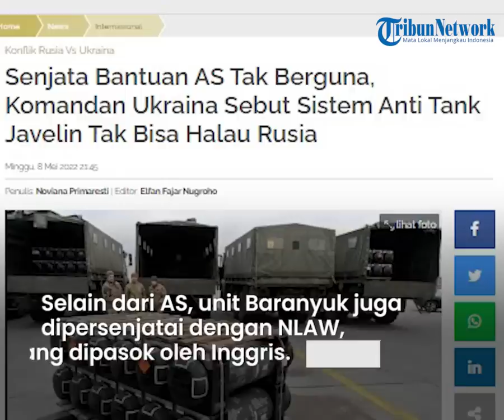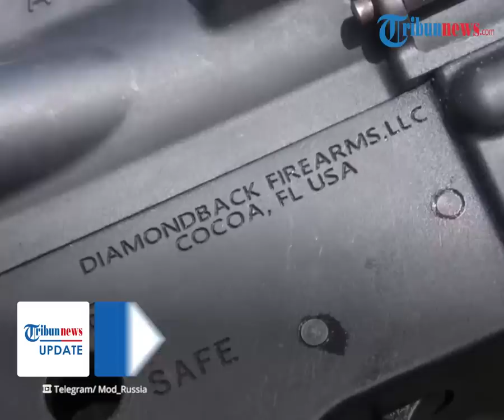Tak Hanya dari AS, Senjata Kiriman Inggris Juga Dianggap Tak Berguna, Tentara Ukraina Kecewa & Kabur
TRIBUN-VIDEO.COM - Seorang komandan Ukraina mengungkap pengakuan mengejutkan saat diinterogasi Rusia.

Ia menyebut,  bantuan bantuan senjata dari Amerika Serikat tak berguna.

Selain itu, peluncur rudal yang dipasok Inggris juga memiliki kelemahan ketika digunakan.

Senjata AS yang dimaksud oleh Kolonel Vladimir Baranyuk, komandan Brigade Infanteri Angkatan Laut ke-36 Ukraina ialah Javelin.

Padahal, Javelin merupakan sistem anti-tank kebanggaan AS.

Dikatakan Baranyuk, militernya bahkan sama sekali tak bisa meluncurkannya.

"Javelin tidak terbukti berguna, terutama dalam perang perkotaan," kata Kolonel Vladimir Baranyuk, komandan Brigade Infanteri Angkatan Laut ke-36 Ukraina.

Selain dari AS, unit Baranyuk juga dipersenjatai dengan Next-generation Light Anti-tank Weapons (NLAW), yang dipasok oleh Inggris.

Tetapi menurut perwira tersebut, senjata ini juga memiliki kekurangan.

Menurutnya, baterai yang digunakan mudah habis saat kondisi dingin.

Sehingga senjata tersebut tak mungkin diluncurkan.

Meski demikian, senjata anti-tank Inggris tersebut lebih baik dari Amerika.

"Mengenai peluncur rudal NLAW, kami lebih sering menggunakannya daripada Javelin, tetapi memiliki masalah tersendiri dengan baterai yang terkuras dalam kondisi dingin, sehingga tidak mungkin diluncurkan,” ungkap Baranyuk.

Rudal Javelin yang ditembakkan dari bahu dilengkapi dengan panduan inframerah.

Senjata itu mengadopsi lintasan 'serangan atas' untuk menyerang atap tank, yang merupakan bagian yang paling rentan.

Sama seperti NLAW, rudal itu mengarahkan dirinya sendiri ke sasarannya.

Diketahui, Baranyuk dan marinirnya telah ditugaskan untuk menjaga pinggiran utara Mariupol, sebuah kota pelabuhan strategis di tenggara Ukraina.

Namun, ia ditangkap saat hendak melarikan diri dari kota tersebut.

Ia mengaku mencoba lari bersama dengan beberapa orang yang setia setelah menyadari bahwa janji Kiev untuk mengirim bantuan kepada pasukannya yang dikepung adalah kebohongan.

(Tribun-Video.com/TribunWow.com)

Artikel ini telah tayang di TribunWow.com dengan judul Senjata Bantuan AS Tak Berguna, Komandan Ukraina Sebut Sistem Anti Tank Javelin Tak Bisa Halau Rusia,

Penulis: Noviana Primaresti
Editor: Elfan Fajar Nugroho